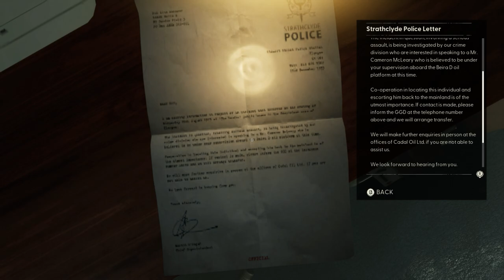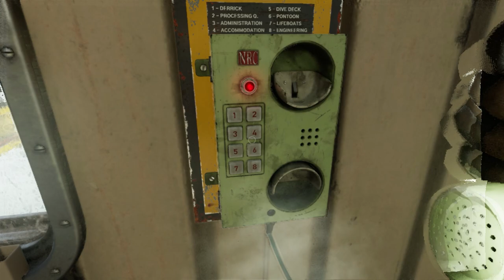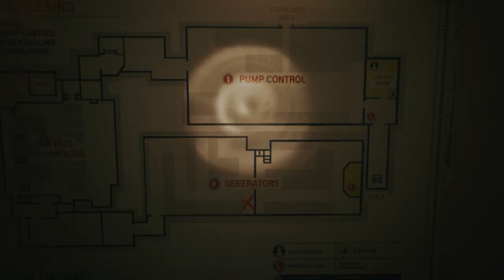WTF IS THIS CREATURE || Still Wakes the Deep || Walkthrough Gameplay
Still Wakes the Deep is a horror video game developed by The Chinese Room and published by Secret Mode. The story follows an electrician named Cameron "Caz" McLeary who is trapped on a damaged oil drilling platform in the North Sea in 1975, having no ways to escape while being pursued by a mysterious monster under harsh weather conditions.

💻 Laptop Specifications
➤ Processor:  Ryzen 5 3550H
➤ Graphics Card: GeForce GTX 1650
➤ RAM: 16GB
➤ Storage: 128GB SSD + 1TB HDD
➤ Display: 1080p
➤ Operating System: Windows 11